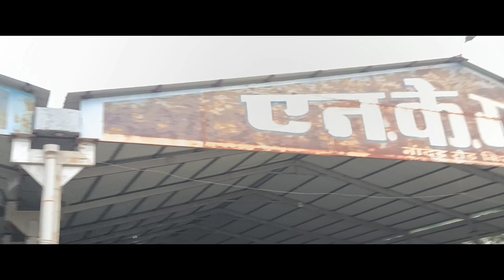KINWAT TO ADILABAD TO KINWAT |LOOK NATURE |DRX ROHIT VLOG